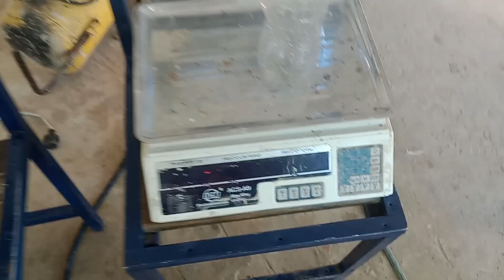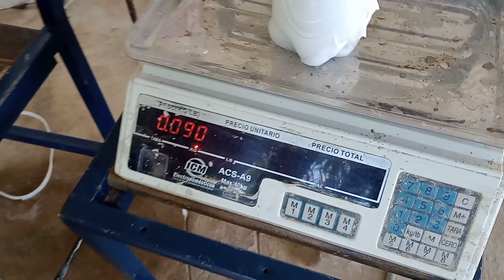Excelente generador de espuma (prototipo) promete ser el mejor para hacer concreto celular.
este prototipo es muy prometedor y facilitará nuestra labor. las instrucciones para hacerlo estarán disponibles para los que toman el curso de concreto celular artesanal.